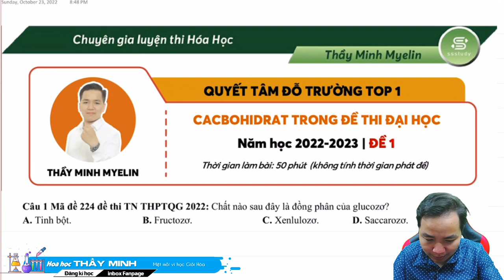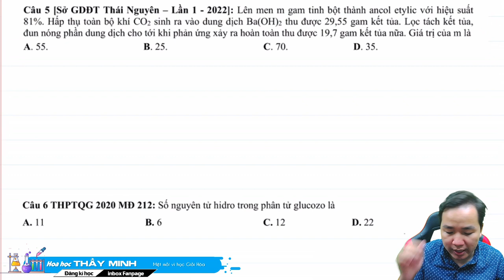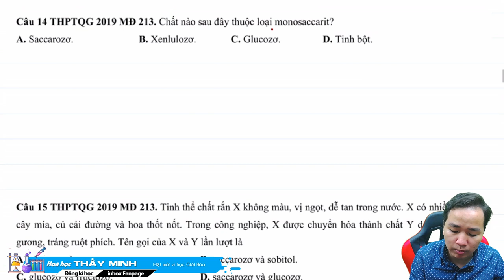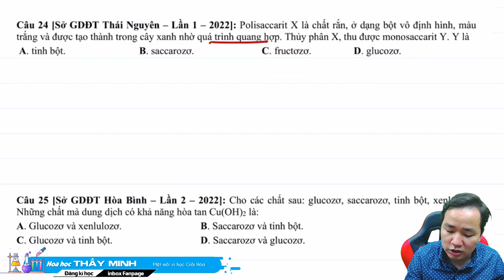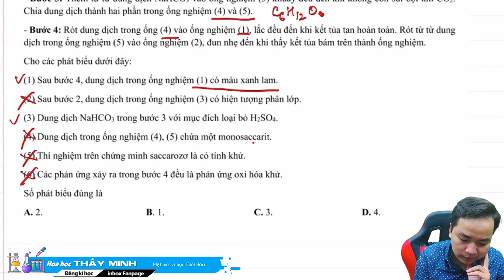[ HÓA 12 ] CACBOHIDRAT TRONG ĐỀ THI ĐẠI HỌC HAY THI NHẤT